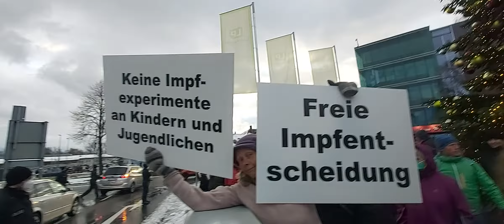Lindau *Protest Spaziergang gegen Corona-Massnahmen